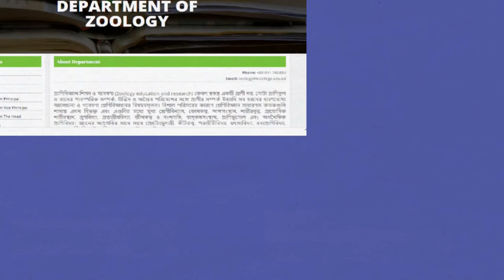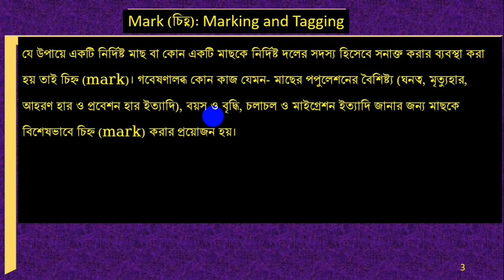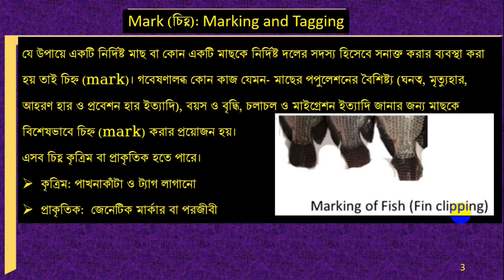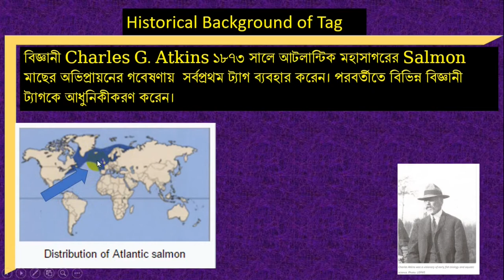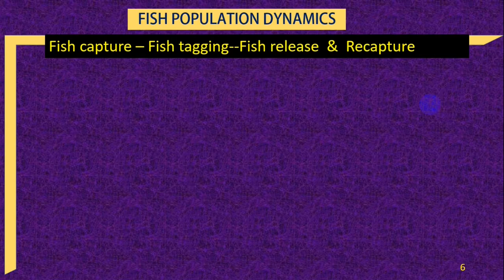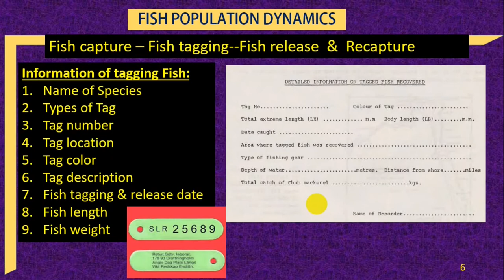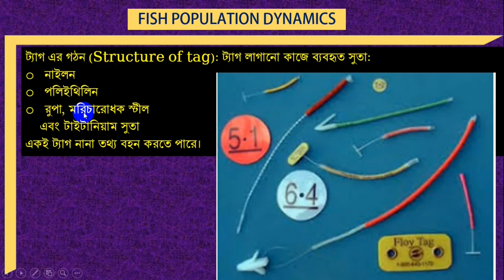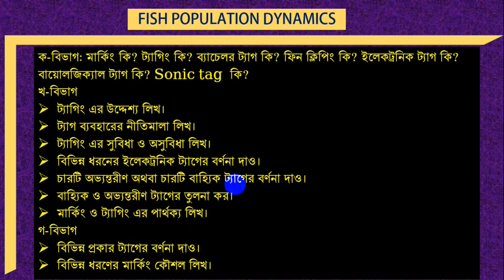Fish Tagging & Marking Types & Techniques পর্ব ১ Bangla tutorial Population Dynamics 4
Today I will show Fish Tagging & Marking-Types & Techniques
I Neetish sir discussed an important Biological science related tropic about Fish Population dynamics: Fish Tagging & Marking-Types & Techniques
The population dynamics of fisheries is used by fisheries scientists to determine sustainable yields
 Today I also discuss about Mark, Marking, Tag, tagging, External tag, Internal tag, Fin clipping.

Biology Science Fish Population Dynamics National University M.Sc. in Zoology Fisheries group Bangla tutorial Neetish sir Biology schools # Syllabus of National university Fisheries Mark Marking Tag tagging External tag Internal tag Fin clipping.